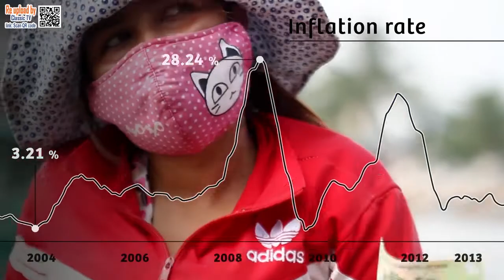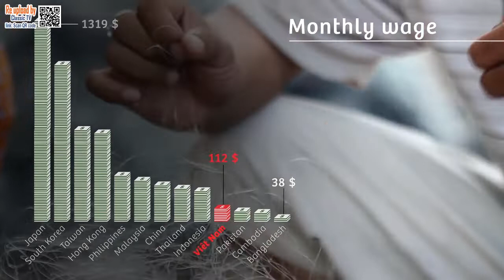Good afternoon Vietnam b87de39e5438bce6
Two weeks in Vietnam, my homeland's origins...
 A great country, with great people and great food...but great corruption too...
 Even if it's a beautiful country for us, tourists, we have to remember it's still one of the most totalitary countries.

I'd like to share you some facts...
 Here is an Vietnam informotion.